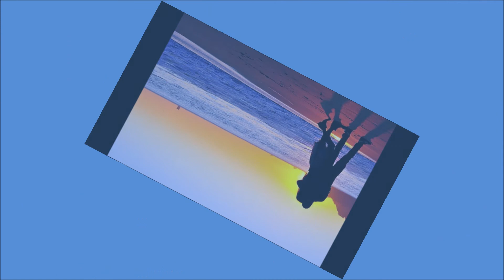Iltaan hämärtyvään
Säv. / Haitari Jukka Koivukangas